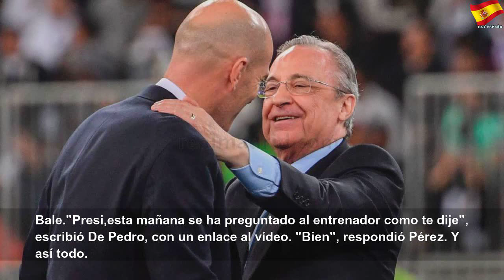Zidane, cuestionado por Florentino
Zidane, cuestionado por Florentino | Runs Dams
Como pasó en noviembre, los malos resultados del Real Madrid han vuelto a colocar en el disparadero al técnico francés, a quien el presidente manda recados a través de sus voceros